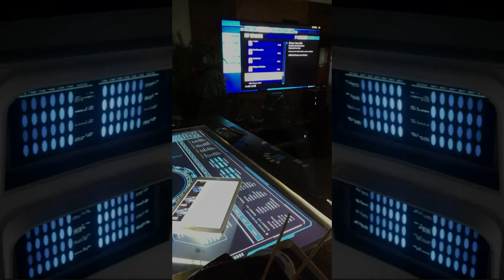Without Reward: Special Edition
In this special edition, its seen thru the eyes of a Constar Contemporary, tying the Valiant era to the more modern trek landscape. In the log, after the death of his wife,  Erick Minard is visited by his Kelvin Universe contemporary, for a unique perspective